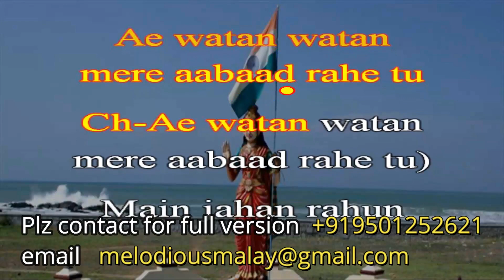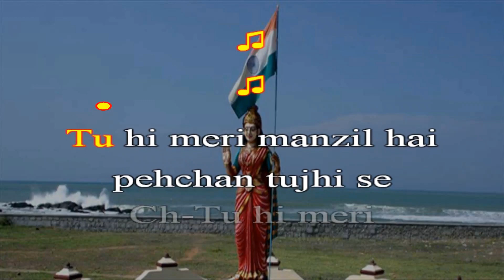Aye Watan Watan Mere (Female Version) | Karaoke With Chorus | Raazi